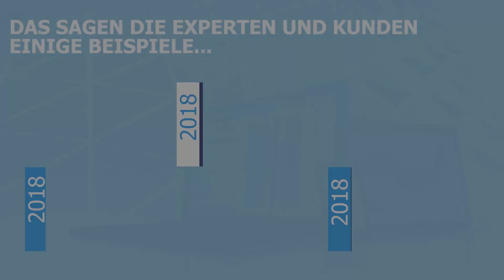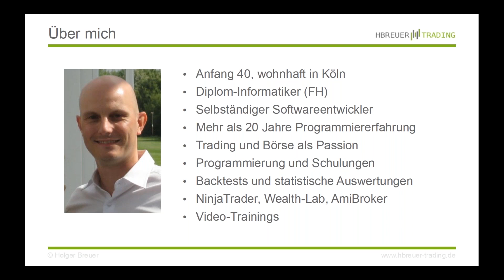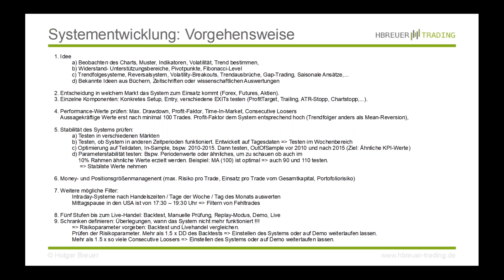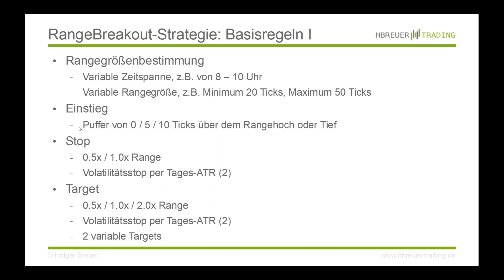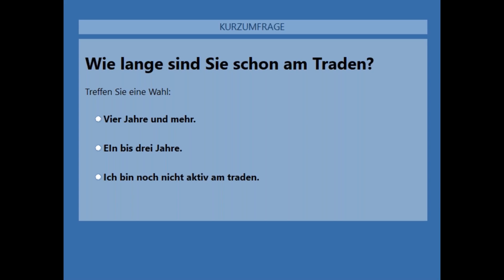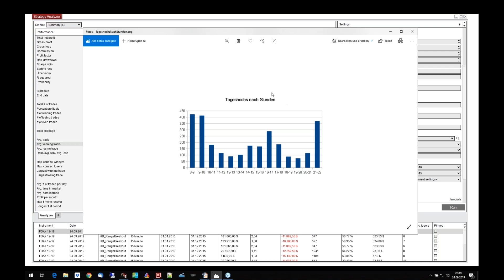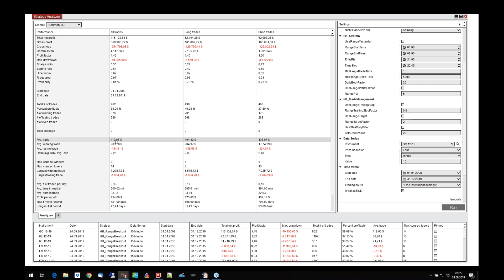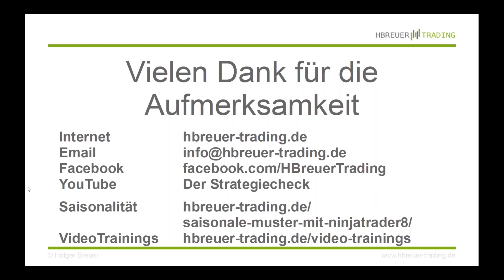Kursausbruch voraus! (mit Holger Breuer)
Kursausbrüche (Breakouts) aus einer fixen Range sind eines der erfolgreichsten Konzepte des trendfolgenden Handels. Wie erkennt man jedoch eine Range?
Wann ist der Ausbruch daraus wirklich vollzogen? und
welche Arten von "Breakouts" gibt es?
Holger Breuer klärt in diesem Webinar diese und andere relevante Fragen zu Kursausbrüchen!

Holger Breuer ist diplomierter Informatiker und programmiert seit mehr als 20 Jahren Softwaresysteme. Er entwickelt und tradet seine eigenen systematischen Handelsansätze, die vor allem auf Saisonalitäten basieren.